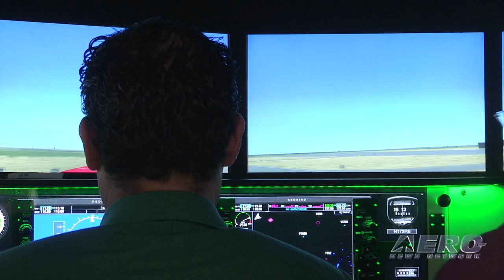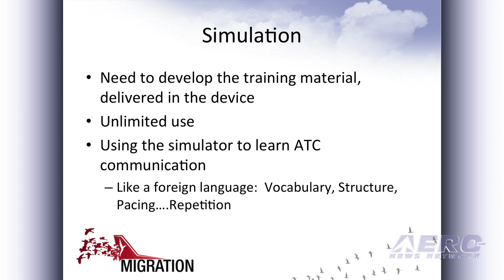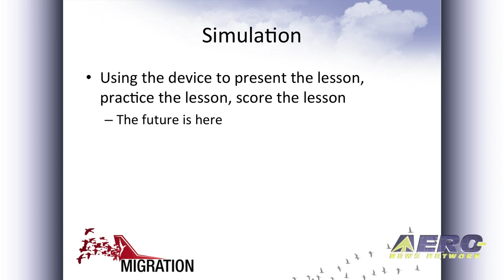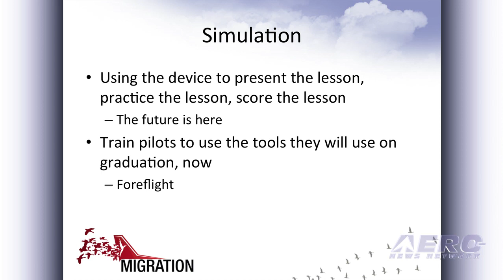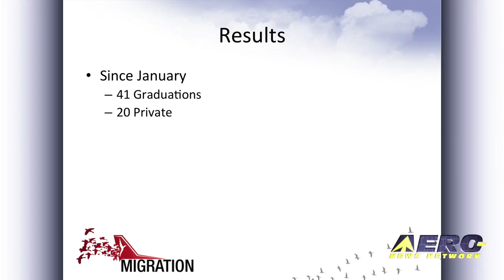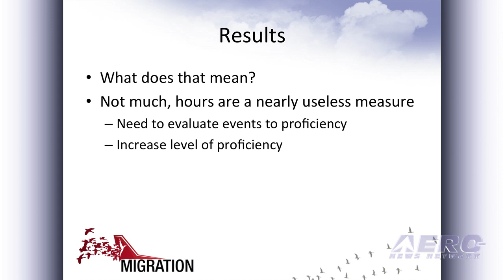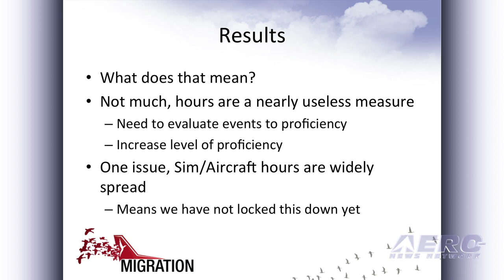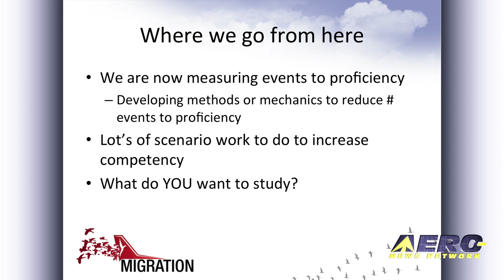Aero-TV: Redbird's Sharp (Part 5) - Transforming the Art & Craft of Flight Instruction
Redbird's Roger Sharp Reports Results On The First Year Of An Exciting Experiment (Part 5 of 5)

Aviation has been undergoing some rough years... and the future is, as yet, quite uncertain. There are few facets of the aviation world more uncertain, though, than that of the flight training industry and community. Years of "...that's the way we've always done it," have created a serious culture clash among those who feel the old ways are the good ways, and those who feel that its time for something "completely different."

Redbird Flight Simulation's Skyport experiment was specifically designed to look at the future of flight training... to retain the best of what works and to overhaul what doesn't. At its Migration Flight Training Conference last October, Redbird announced the school has graduated 20 Private Pilots, as well as completed 18 instrument ratings, one multi-engine rating and one instrument instructor certificate. It took an average of 38 flight hours to complete the private pilot rating, which is less than two-thirds the national average.

Roger Sharp, Director of Flight Operations for the Skyport, offered up an extensive report on what they have learned... from Skyport as well as the 46 products that have come out of this process thus far -- with more on the way. "We found that we needed to completely rethink the learner, the materials and delivery methods... We identify better methods every week."

Some of these products are high-tech, such as a Guided Independent Flight Training or GIFT, which demonstrates maneuvers in the simulator and scores student performance on that maneuver automatically. Sharp points out that most instructors don't enjoy teaching the basics in a simulator, so GIFT and the communications-training software Parrot automate the process until the student is ready to practice with live person watching. The instructor can be more a coach and mentor that a primary teacher, which suits most instructors better.

ANN is pleased to present an excerpted hour of one of the most intriguing presentations we witnessed in 2012... and look forward to far more in 2013.